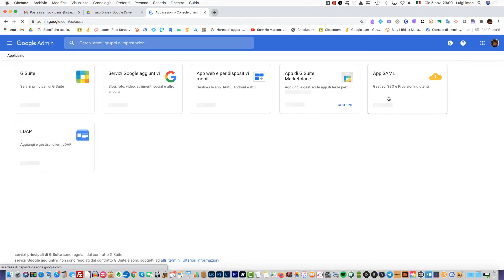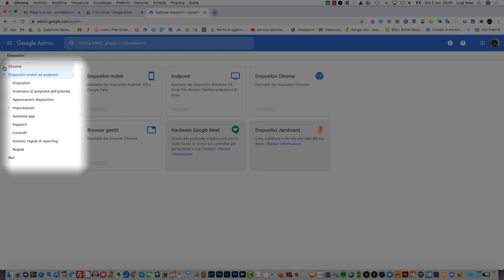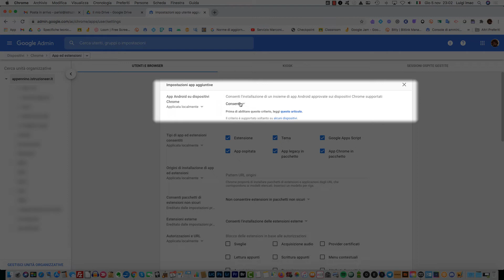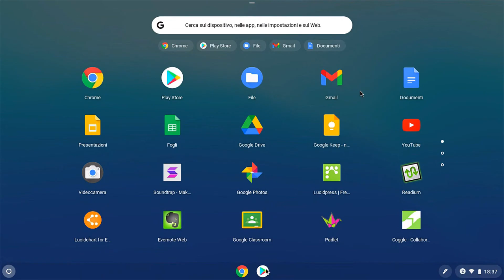Il Chromebook, spiegato - #4 Come installare il Play Store su account G Suite (Google Workspace)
In questo video spiego come installare il Play Store sui Chromebook che utilizzano account G Suite for Education (Google Workspace). Le operazioni mostrate nel video possono essere svolte solo da utenti admin, per cui nel caso non foste voi ad amministrare la piattaforma dovrete chiedere ai vostri colleghi.